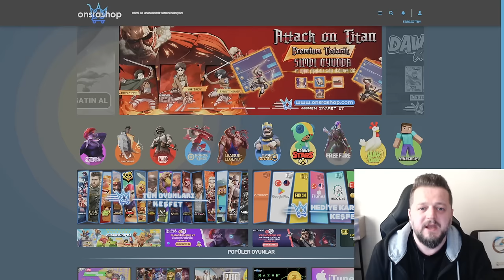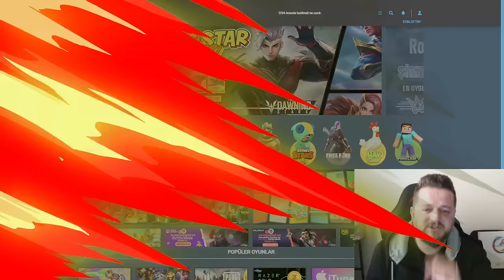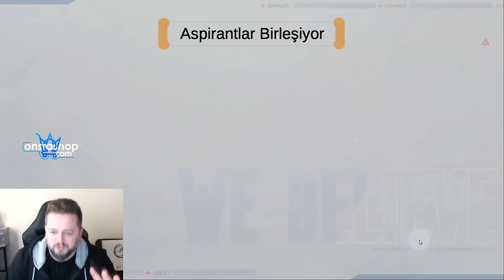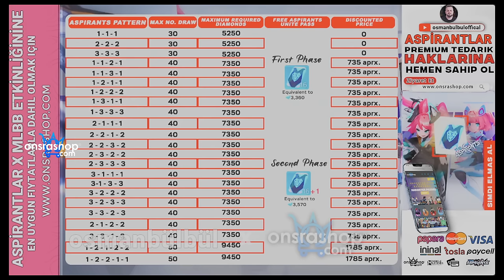LESLEY VE CHANGE ASPİRANTS EN UCUZA NASIL ALINIR ETKİNLİKTE NE VARSA ALDIM KAÇ ELMAS 2024 ALGORİTMA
Yeni Aspirants kostümleri geldi. Lesley Ecel Fısıltısı ve Change Afacan Deha aspirants kostümlerini direk elmasla almak kaç elmas? Aspirants part 3 yeni kostümleri en ucuza nasıl alınır? Gölge Bilgeliği Üsse Işınlanma Efekti, Lesley "Zafer Pozu" Saklı Heykeli, Change "Hilal Dehası" Saklı Heykeli, Gölge Bilgeliği Bildirim Efekti kaç elmas? 2024 Aspirants algoritması nasıl? Attığınız her like ve yorum benim içim büyük motivasyon ve enerji kaynağı. Desteğiniz için teşekkür eder iyi seyirler dilerim...
UCUZA ELMAS - ONSRA SHOP BİLGİLERİM
Bana Destek Olmak, İndirim ve Çekilişlere katılma hakkı kazanmak için aşağıdaki link üzerinden siteye kayıt olmanız gerekmektedir.
✅YouTube - OB Gaming Gameplay Kanalımız
HAKKIMDA
Merhaba Arkadaşlar.
2016 yılından beri Mobil MOBA oyunlarını oynuyorum. Kişisel olarak bir çok başarıyı elde ettim; bir çok kahramanda Global olup Global sıralamalarda bulundum. Kurduğum ekiplerle/klanlarla birlikte global sıralamalara girip bir çok başarılar elde ettim. Bundan sonraki süreçte oynayacağım Mobil MOBA oyunlarında öyle büyük hedeflerim yok. Eğlencesine oyun oynamak, sizlere bu kanalda kaliteli içerikler izletmek hedefim.
DİĞER KONULAR
ml
mlbb
mobile legends
osman bülbül
mobile legends yeni etkinlik
mlbb yeni kostüm anketi
mobile legends kostüm anketi
mlbb new skin survey
mobile legends new skin survey
mlbb bedava kostüm
mobile legends bedava kostüm
mlbb ücretsiz kostüm
mobile legends ücretsiz kostüm
mlbb bedava elmas
mobile legends bedava elmas
mobile legends ücretsiz elmas
mlbb free diamond
mobile legends free diamond
mlbb aspirants
mobile legends aspirants
mlbb aspirants etkinliği 2024
mobile legends aspirants etkinliği
mlbb aspirants event 2024
mobile legends aspirants event
mlbb aspirants etkinliği çekiliş
mobile legends aspirants çekiliş
mlbb aspirants event draw
mobile legends aspirants draw
mlbb yeni aspirants lesley change
mobile legends new aspirants
mlbb lesley aspirants
mobile legends lesley aspirants
mlbb change aspirants
mobile legends change aspirants
mlbb lesley aspirants kaç elmas
mobile legends lesley aspirants how much
mlbb change aspirants kaç elmas
mobile legends change aspirants how much
mlbb aspirants premium tedarik
mobile legends aspirants premium supply
mlbb aspirants kostümleri kaç elmas
mobile legends aspirants skin how much
mlbb lesley yeni kostüm
mlbb change yeni kostüm
mlbb lesley ecel fırtınası aspirants
mlbb change afacan deha aspirants
mlbb lesley deadeye spectre
mlbb change tech tensai
mlbb aspirants algoritma 2024
mobile legends aspirants algoritma
mlbb aspirants unite
mobile legends aspirants unite
mlbb aspirantlar birleşiyor
mobile legends aspirantlar birleşiyor